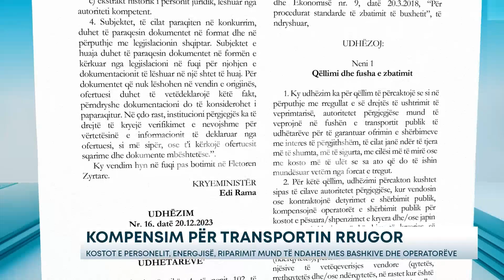Kompensim për transportin rrugor - Kostot mund të ndahen mes bashkive dhe operatorëve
Ministria e Infrastrukturës dhe Energjisë ka përcaktuar kushtet e kompensimit për kompanitë e shërbimit publik të transportit rrugor, duke përfshirë transportin qytetëts, rrethqytetetës, ndërqytetës dhe atë ndërkombëtar. Udhëzimi përcakton kushtet sipas të cilave autoritetet përgjegjëse, kur vendosin ose kontraktojnë detyrimet e shërbimit publik, kompensojnë operatorët e shërbimit publik për kostot e pësuara/shpenzimet e kryera apo japin të drejta ekskluzive në këmbim të kryerjes së detyrimeve të shërbimit publik. Modalitete e kompensimit do të përcaktohen në kontratat që do të lidhen midis bashkive dhe operatorëve të transportit.